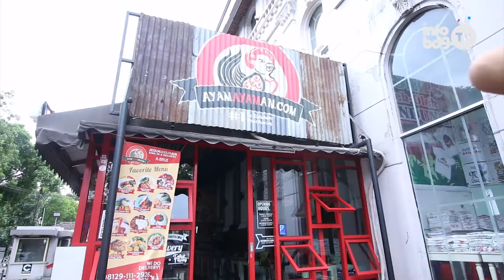Kuliner Serba Ayam di Ayam-Ayaman - Enak Nih!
Yeay! Episode Enak Nih kali ini, Infobdg TV mau kasih rekomendasi resto yang menyajikan  macam hidangan dengan bahan ayam dan semuanya serba enak!

Semua menu di Ayam - Ayaman ini serba ayam dan ayam, mulai dari khas Indonesia sampai western.

Mau tau gimana Mayang nyobain menu-menu Ayam-nya? Tonton dulu videonya sampe habis ya, karna ada voucher gratis dari Ayam - Ayaman !

Hmm jadi buat kalian yg suka ayam, bisa datang langsung ke AyamAyaman JL.Riau No.26 Bandung (Area Belanja Factory Outlet Jessie n James)

Selamat mencoba yang enak-enak!

Thank's To :
Flashy
Lily and Rose

Wardrobe by :
Flashy